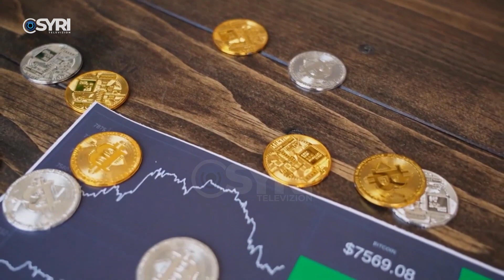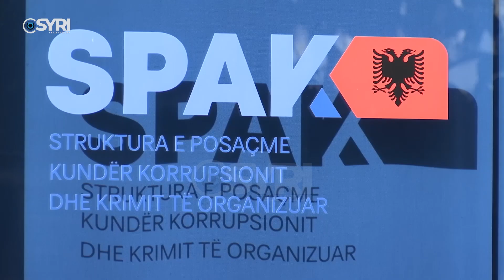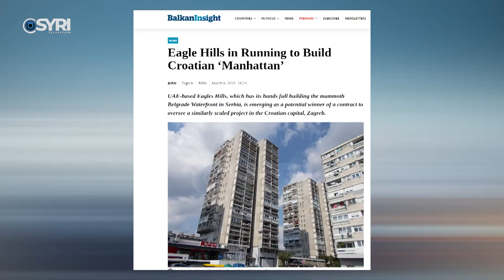Berisha denoncon skemën korruptive me Bitcoin: Po mbrohet nga Edi dhe Olsi Rama